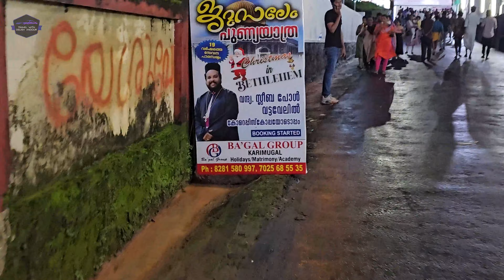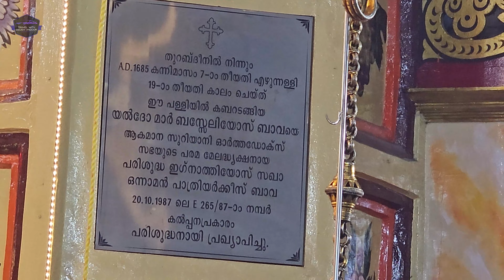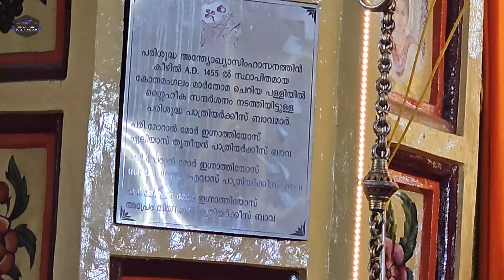Kothamangalam Kanni 20 Perunnal 2023 Mar Thoma Jacobite Church Yeldho Mar Baselios BavaCheriya Palli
The annual feast of Saint Yeldho Mar Baselios also called the Kanni 20 Perunnal is celebrated on October 2 and 3 in Kothamangalam Ernakulam District.
A lot of believers come by walking to visit the tomb of the Mar Yeldo Baselios on October 2nd. On the 2nd evening, there will be a lot of celebrations held here like Vedikettu, Bandumelam, Chendamelam, etc. This festival is also known as Kothamangalam cheriya palli perunnal.

kothamangalam kanni 20 perunnal history malayalam
kothamangalam kanni 20 perunnal dates
kothamangalam palli perunnal 2023 date